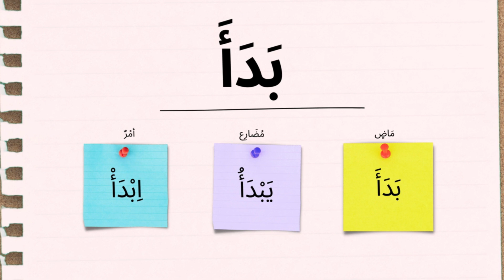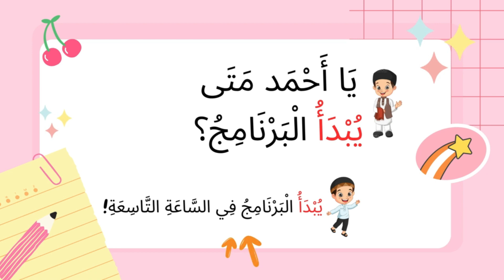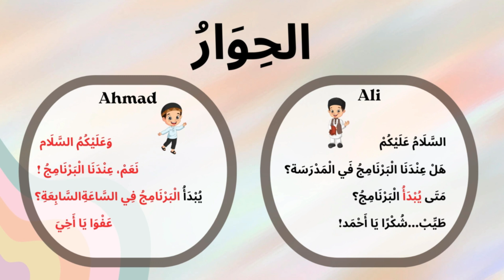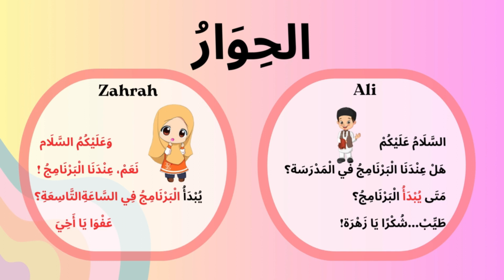AYO BELAJAR BAHASA ARAB; #3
Konten ini adalah berkaitan dengan kosakata yang berkaitan dengan BA_DA_A dalam bahasa Arab yang artinya makan.

download buku ayo belajar bahasa arab kelas 4
buku ayo belajar bahasa arab
ayo belajar bahasa arab untuk mi kelas 3
ayo belajar bahasa arab untuk mi kelas 5 pdf
ayo belajar bahasa arab untuk mi kelas 4
ayo belajar bahasa arab untuk mi kelas 3 pdf
ayo belajar bahasa arab untuk mi kelas 5
ayo belajar bahasa arab mi kelas 1
ayo kawan kita belajar bahasa arab anggota tubuh
ayo belajar bahasa arab untuk mi kelas 2
bahasa arab ayo
ayo belajar bahasa arab untuk mi kelas 4 pdf
download buku ayo belajar bahasa arab kelas 2
bagaimana belajar bahasa arab
ayo belajar menulis kata dalam bahasa arab
belajar bahasa arab fushah
g arabic
g arabic names
i learn arabic
belajar bahasa arab youtube
belajar bahasa arab dari nol
yo in arabic
yo al banco
yo azama
rek ayo rek lyrics
rek'sai aram build
rek'sai aram runes
belajar bahasa arab saudi
arab dalam bahasa arab
ain dalam bahasa arab
v arabic
v arabic letter
y arabic
1-1000 dalam bahasa arab
1 - 10 dalam bahasa arab
1-100 bahasa arab
5 dalam bahasa arab
lesson 6 arabic
80 arabic words
9 arabic text